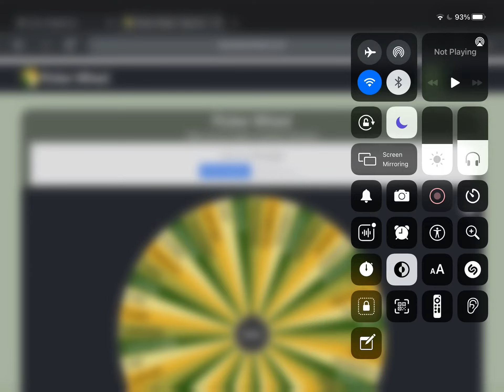Asian Battle Royale (Inspired by geo facts) Part 1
🇵🇭🇬🇪🇹🇷 Eliminated